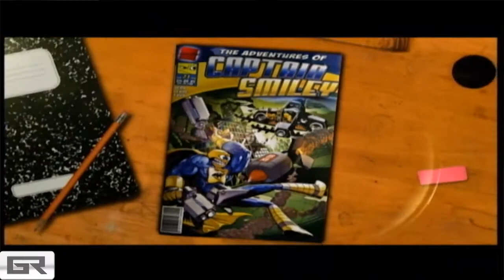Comic Jumper Review | Gamer Reaction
Gamer Reaction's Alex gives his  full review of the Twisted Pixel arcade game Comic Jumper.

We bring you a weekly podcast as well as updated video content, making sure the most important voice is always heard: YOURS!

Gamer Reaction takes the reviews to the people you can trust: YOU.